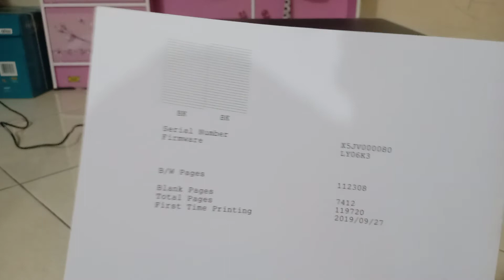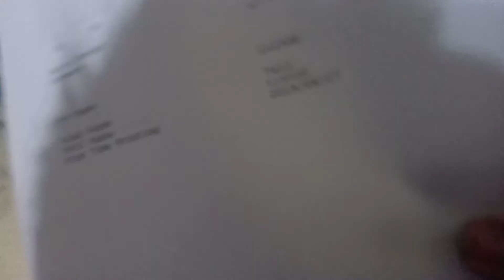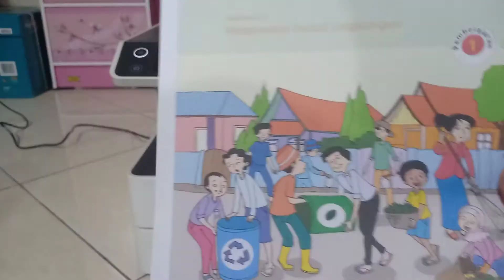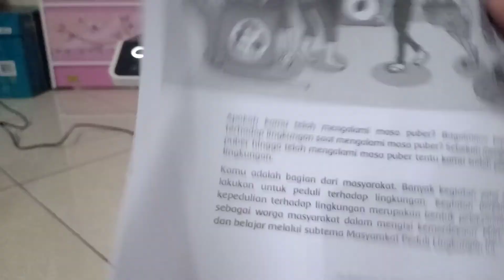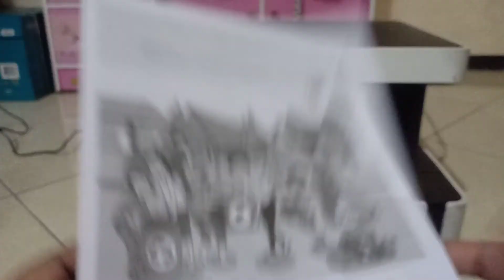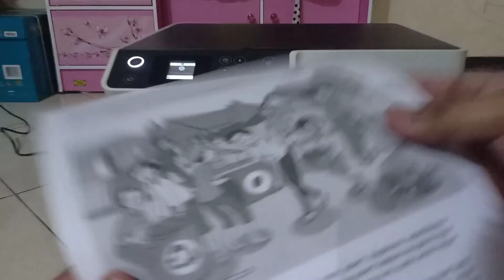Review Epson M2140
Video ini menjelaskan review singkat printer Epson M2140. Printer monochrome multifungsi, sudah auto duplex dan menggunakan teknologi precission core.